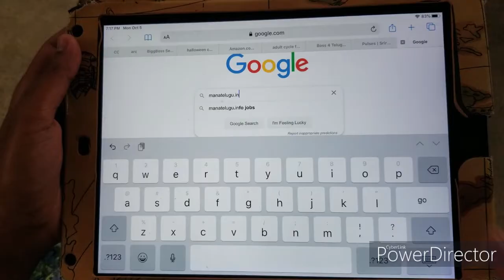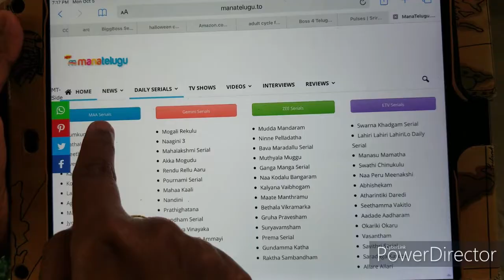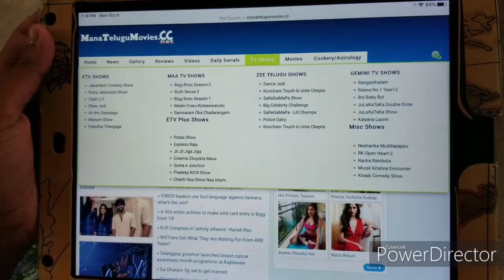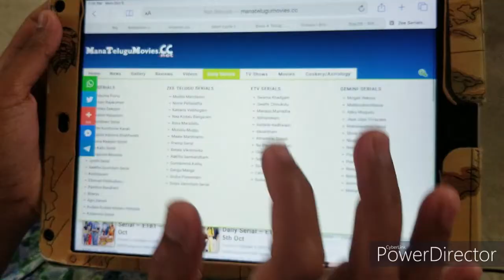How to watch BIGG BOSS 4 TELUGU in USA | My Review on BIGG BOSS 4 | Triangle Love Story/USA Vlogs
Hello friends!
This is mounika, in this video i explained about how to watch BIGG BOSS 4 TELUGU in USA and in other countries as well. And explained about how toto open the URL and process of website to watch BIG BOSS Season 4.We can watch BIGG BOSS 4 TELUGU  for free of cost. Not only BIGG BOSS 4 TELUGU, we can watch other stuff like T.V Shows, T.V serials, Interviews, Latest News, Latest Gallery, Special Episodes and Lot more fun. Please stop spending money on YUPP T.V and Hotstar. By watching video's in some websites we can n save the money as well. Please check the below links to watch FREE Stuff.

I hope this video will be helpful for you all.